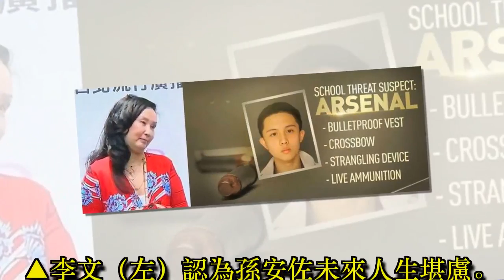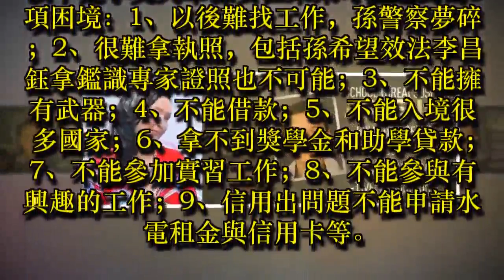李文直言孫安佐「人生完了！」 未來連找工作都難